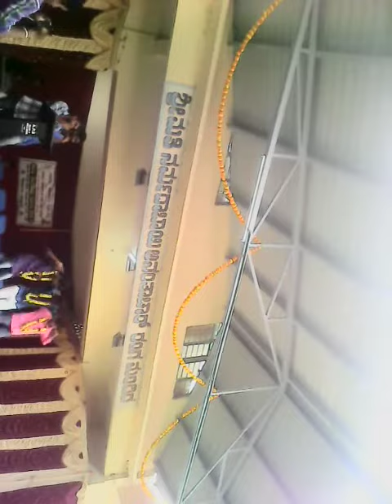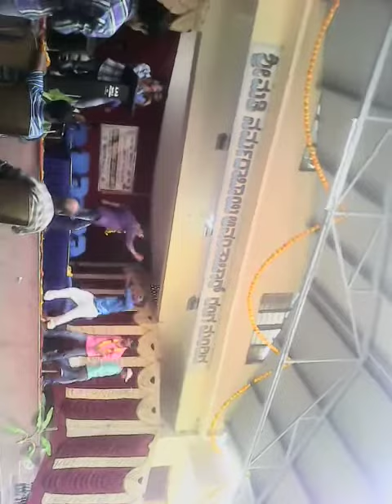aps college talents day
Video from Murugendra